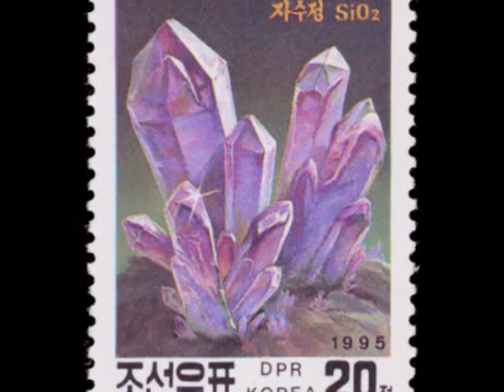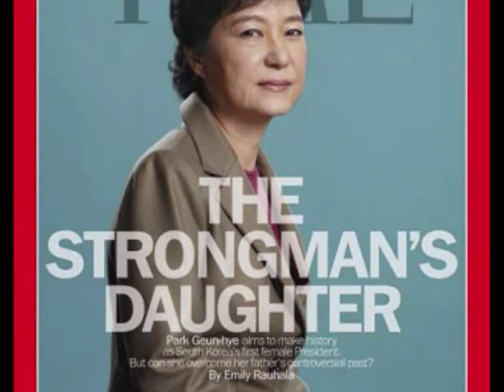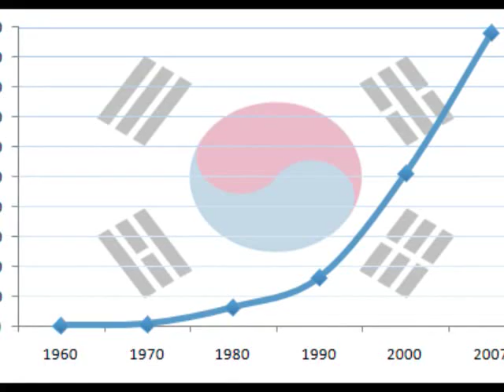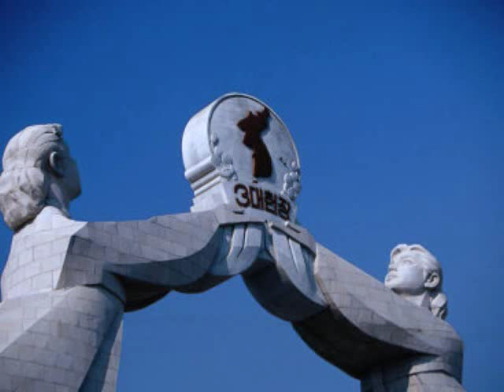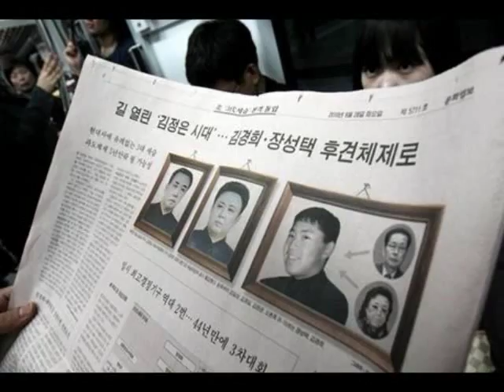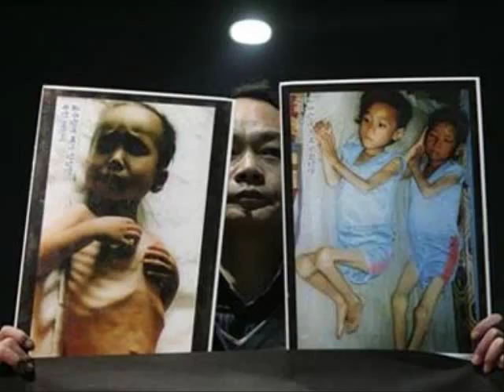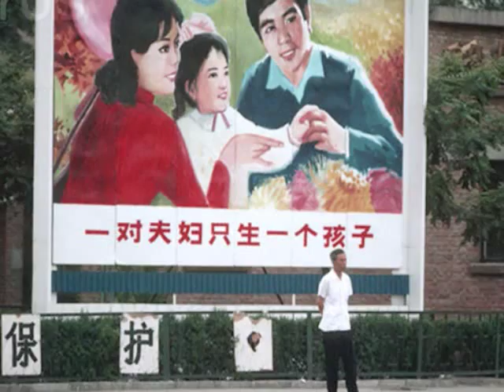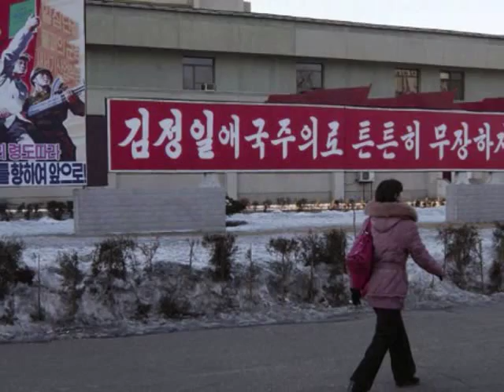Jason Unruhe on North Korea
Back in the USSR interviews Jason Unruhe of Maoist Rebel News on the continuing crisis on the Korean Paninsula and the heroic defiance of the DPRK in the face of American imperialism.